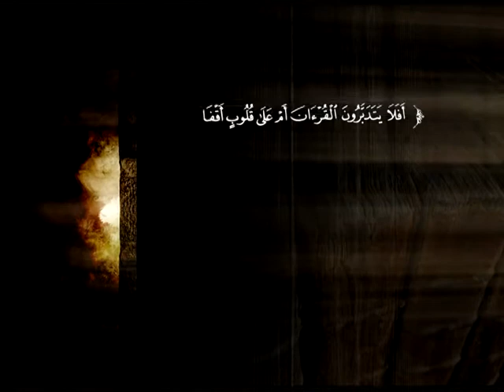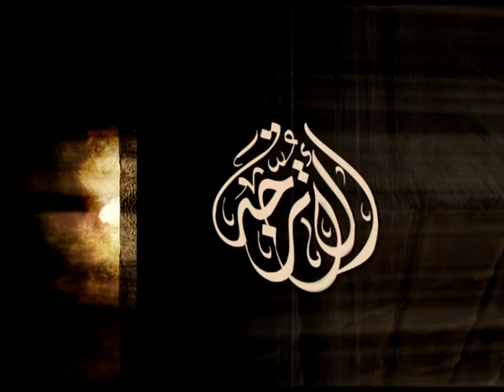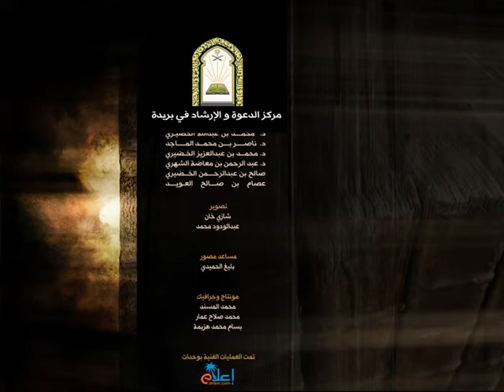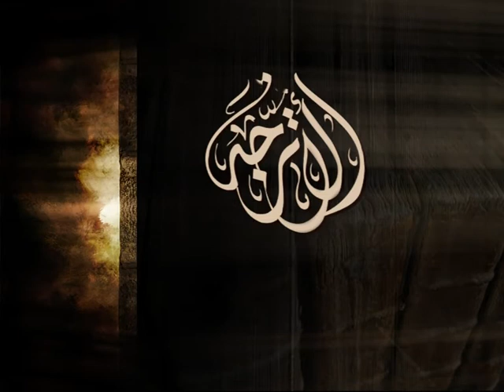تفسير سورة فاطر من الآية 31 إلى نهاية السورة | الشيخ صالح بن عبد الرحمن الخضيري